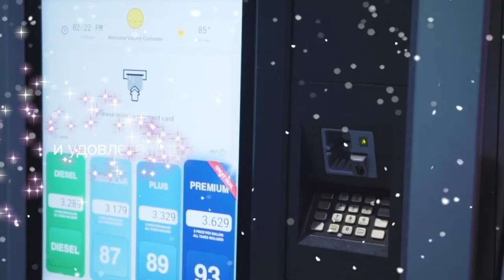С наступающими праздниками 2021! От ваших друзей в компании Dover Fueling Solutions